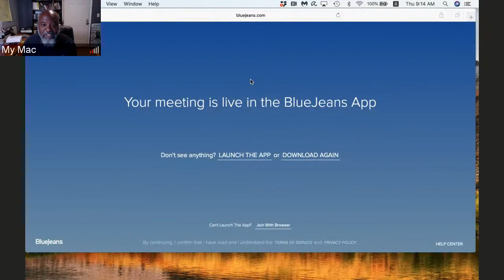Grace Chapel Service with Pastor David Hill // September 2020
Everyone is welcome to join us for a time of corporate worship and listening to the teaching of God’s Word as we all seek to grow in grace!

Pastor David Hill recently graduated with a Master of Ministry from Grace School of Theology. He currently serves as the full-time Senior Pastor of Restoration Community Church (RCC).

As a pastor, church planter, father, and husband he is determined to fulfill God’s call to rebuild individuals, families, and communities through the gospel of Jesus.

In the recent months, his ministry actively participated in addressing in supporting the cause of African-American people, racial reconciliation, unity and permanent end to violence. Pastor David and RCC also took part in the burial ceremonies in the passing of George Floyd.

Be updated with the latest events and Bible Studies happening in Grace
🎉Start your Grace journey!